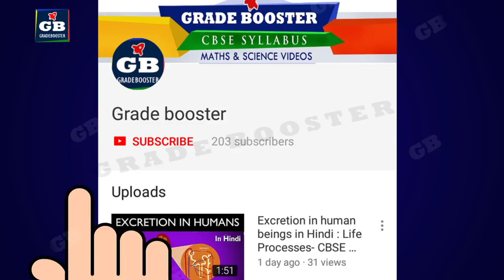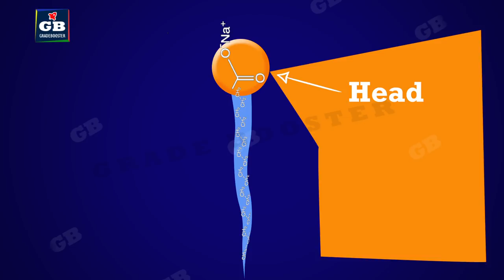soaps and detergents in hindi :carbon & its compounds :10th chemistry: ncert class 10 :CBSE Science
Soaps and Detergents in hindi : Carbon and its compounds : CBSE Class 10 Science Syllabus | Chemistry | NCERT 10th Class | Best Animated video Lectures| grade booster animated science videos of class 10

This video explains  CBSE Class 10th Chemistry " Carbon and its Compounds" in an easy and compact way with rich animations. This video helps you to understand the concept with great ease and clarity.